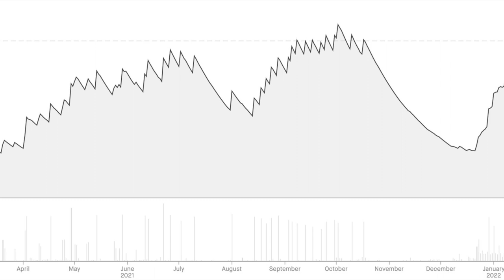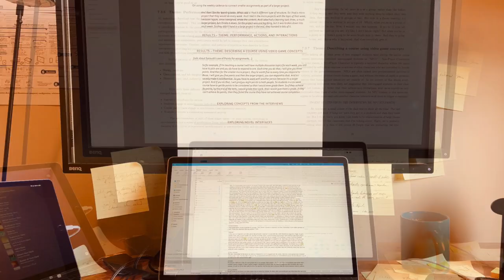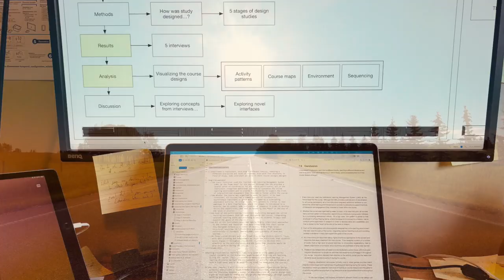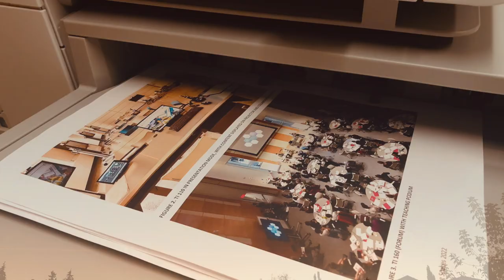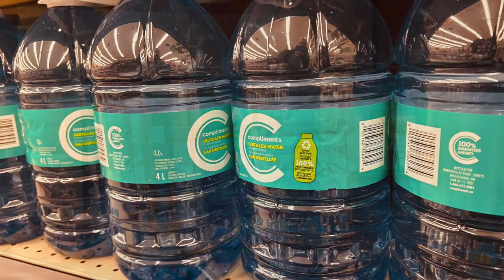2022 / 365 photos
A photo every day for 2022.